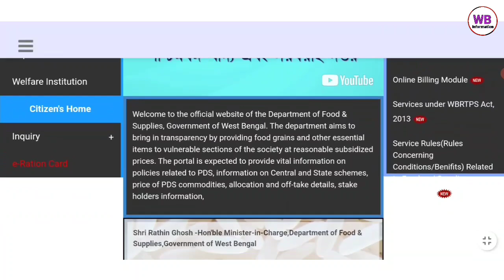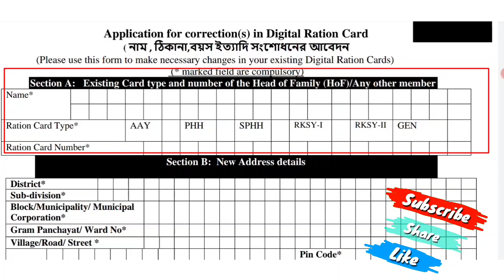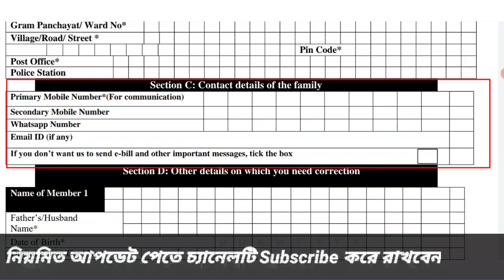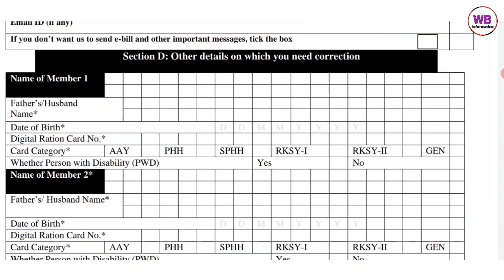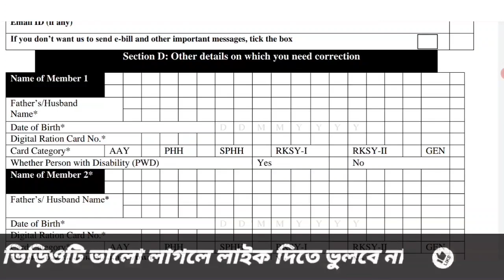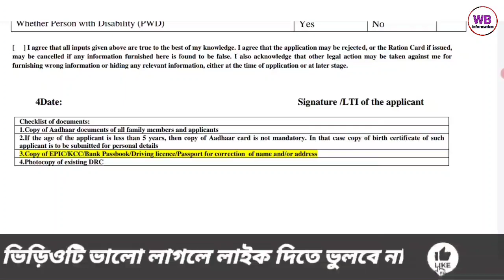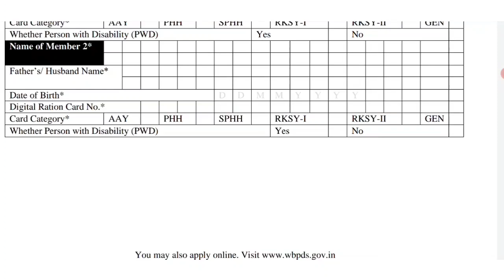digital ration card correction form fill up | form 5 fill up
about this video : we are talking in this video about how to apply digital ration card for correction and correction of digital ration card west bengal and also discuss digital ration card 5 number form fill up and how to download form 5

topic covered :

ration card

ডিজিটাল রেশন কার্ড সংশোধনের জন্য কিভাবে আবেদন করবেন,
রেশন কার্ডের ভুল সংশোধন কিভাবে করব,
রেশন কার্ডের নামের বানানের ভুল কিভাবে ঠিক করব,
রেশন কার্ডের বয়সের ভুল কিভাবে ঠিক করব,
রেশন কার্ডের ঠিকানার ভুল কিভাবে ঠিক করব,
রেশন কার্ড সংশোধনের ফরম ফিলাপ,
ফরম ৫ ফিলাপ,